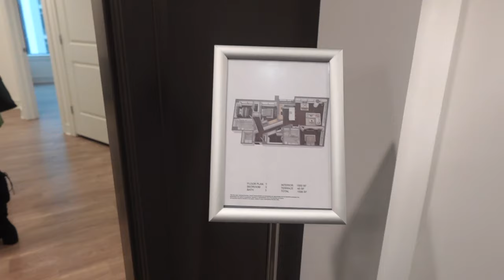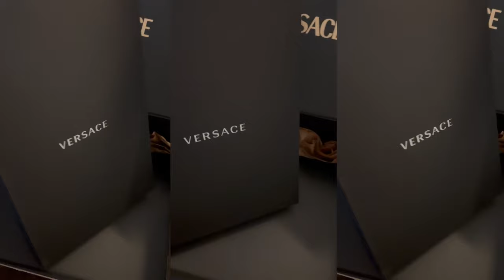WEEKLY VLOG! MOVING TO MIDTOWN, LUXURY APARTMENT TOURS, AND WORK AS A DIGITAL MARKETER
WHAT'S UP GLAMS! ► Come with me for a week in my life! I said I was a busy, busy girl and I thought I would bring you along my week as a digital entrepreneur living in ATL. Being a jack of many trades here is a look at how I manage it all :)

*It's not too late! All classes replays are dropped inside our mentorship portal

Keys With Koriyan
Let me find your new dream Apartment

INSTAGRAM➜ @JaylaKoriyan
X (TWITTER) ➜ @JaylaKoriyan

We can chat about brand deals, collabs, gifting & more